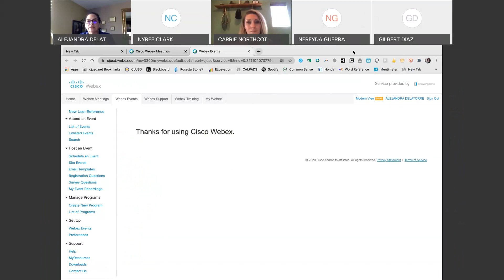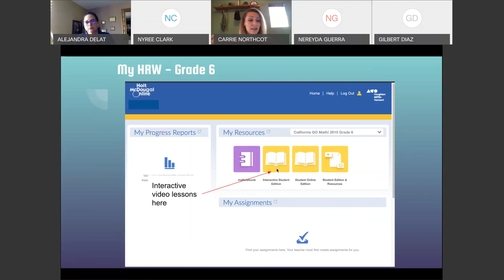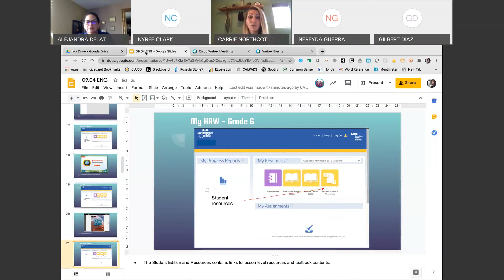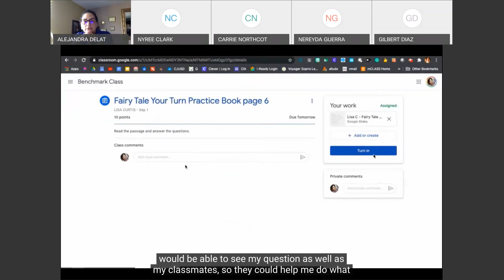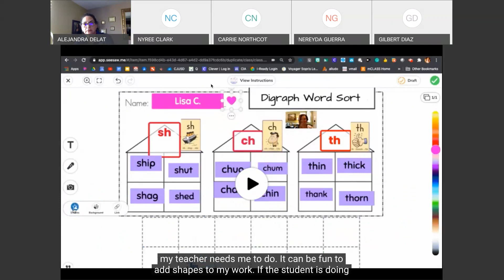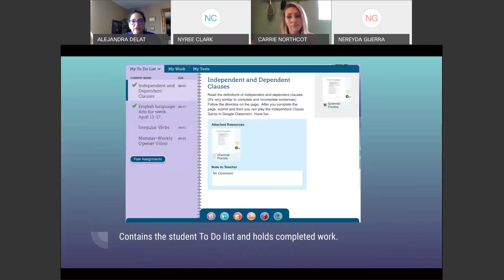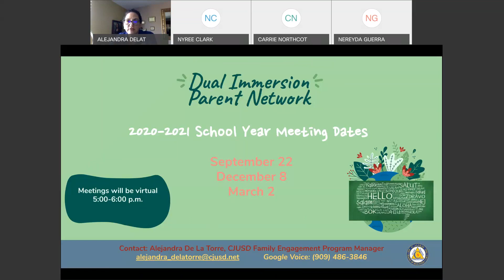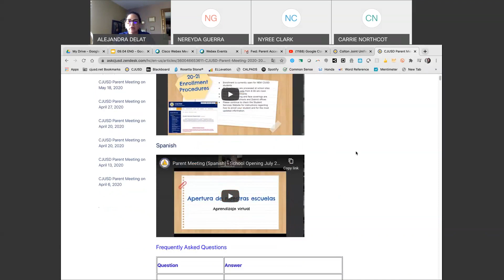Access & Engagement Parent Meeting September 4, 2020 (English)